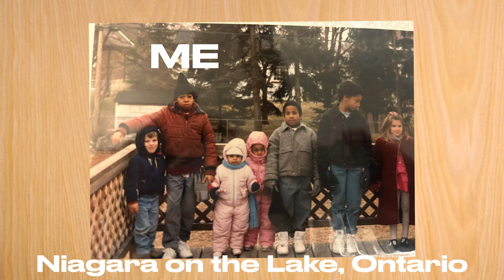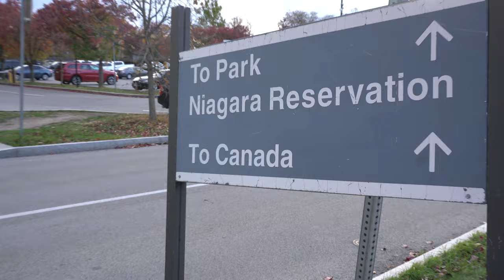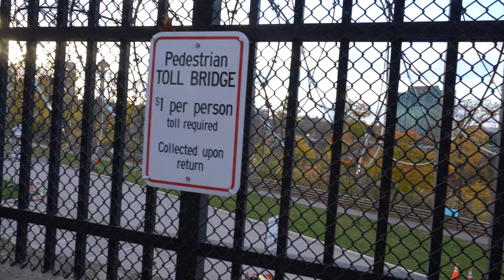I walked across US - Canada border, crossed the Rainbow bridge to Niagara Falls